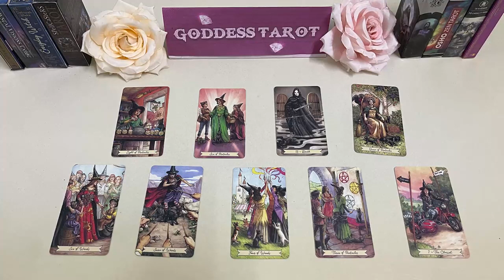SAGITTARIUS SEPTEMBER 2023 - THEY HAD A DREAM ABOUT YOU! SAGITTARIUS SEPTEMBER LOVE TAROT READING